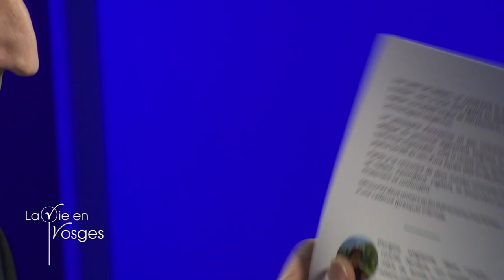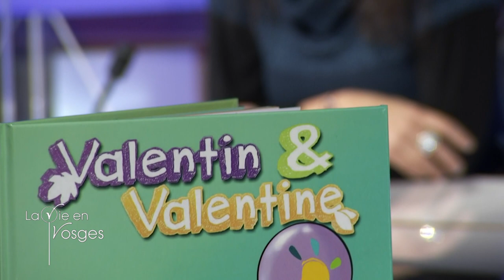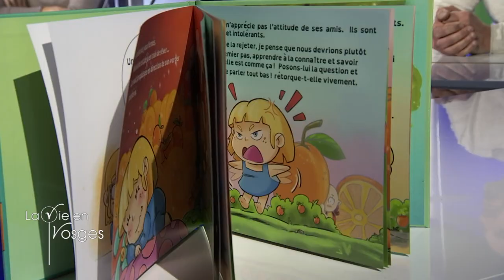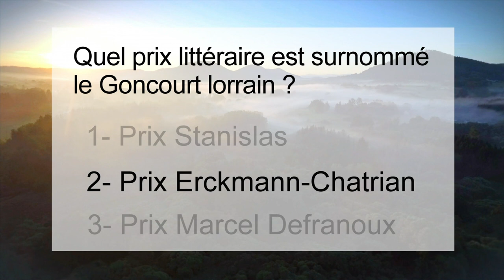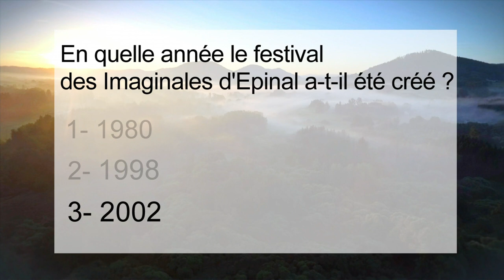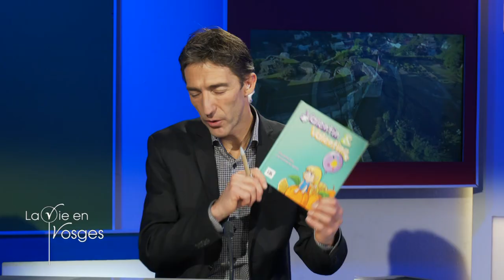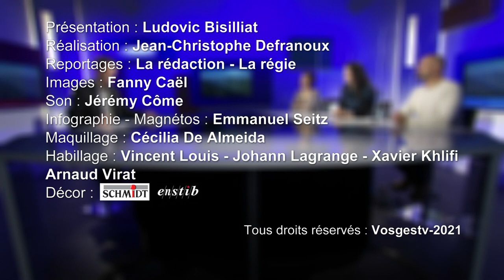La vie en Vosges : Marie-Claude Pierrat, Laëtitia Reynders et Manuel Villanueva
Dans votre émission portrait de la semaine, nous parlons littérature avec Laëtitia Reynders et Manuel Villanueva Y Espana, respectivement scénariste et illustrateur de l’album jeunesse ‘‘Valentin et Valentine’’ (opération solidaire dans le cadre du Téléthon), et Marie-Claude Pierrat qui vient de publier son second roman ‘‘Un peu plus loin’’, dont la narratrice Agathe s’aventure sur l’Infernal trail de Saint-Nabord !